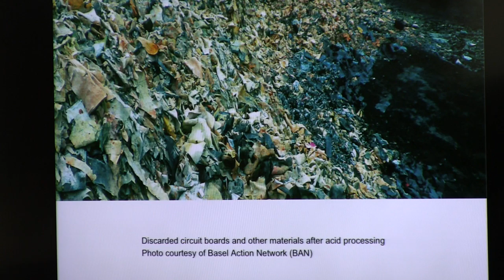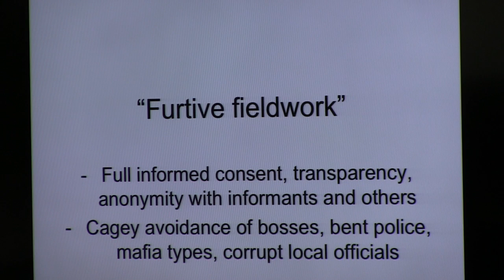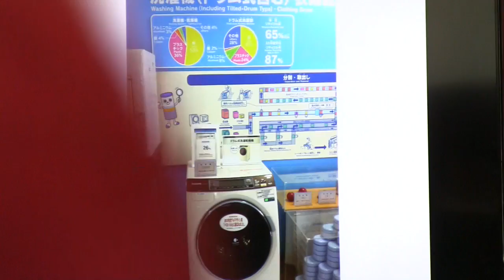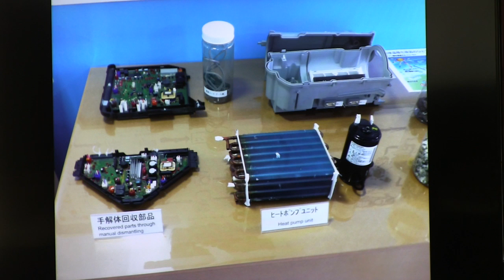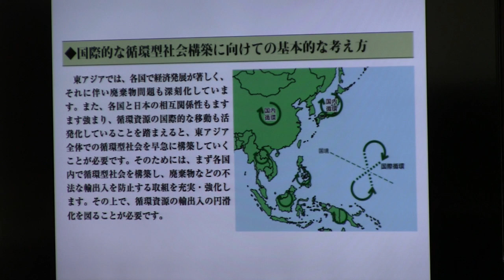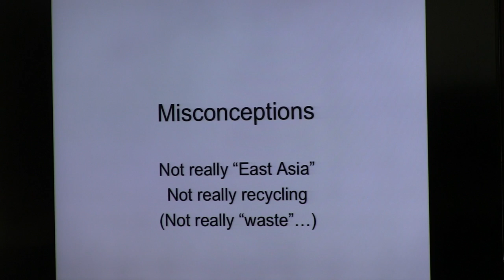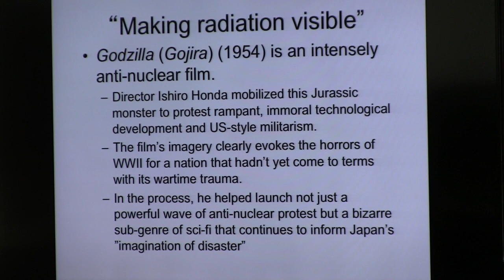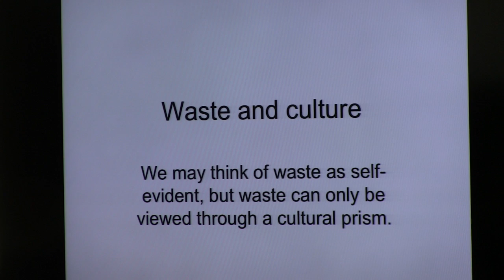April 18, 2016: Sagan National Colloquium - Dr. Peter Wynn Kirby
April 18, 2016 at 12 p.m.
Location: Merrick Ballroom
Videography by Chuck Della Lana